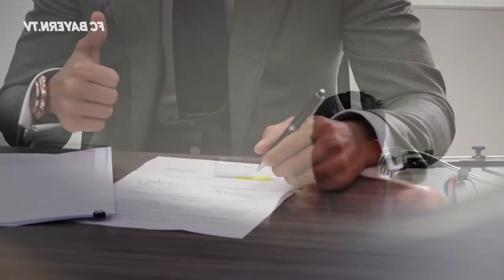10 Most Handsome Football Players in the World 2018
WATCH THIS if you wanna see  Cristiano Ronaldo & Ronaldo Jr FUNNY MOMENTS 2018

This video is about Cristiano Ronaldo & Ronaldo Jr FUNNY MOMENTS 2018